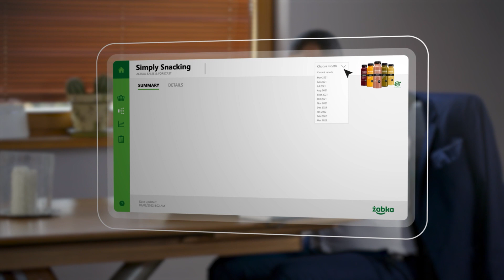Żabka uruchamia moc danych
Żabka Polska buduje unikatową na rynku kulturę Data Driven, która wspiera podejmowanie decyzji biznesowych na podstawie wniosków płynących prosto z danych. Firma wdrożyła system do raportowania i analityki, dzięki któremu na bieżąco analizuje miliardy informacji pochodzących z ponad 8 tysięcy sklepów rozsianych po całej Polsce. Z interaktywnych raportów Microsoft Power BI każdego dnia korzysta kilka tysięcy użytkowników.